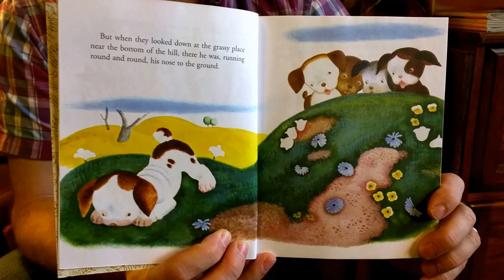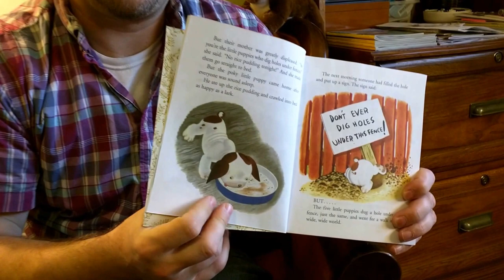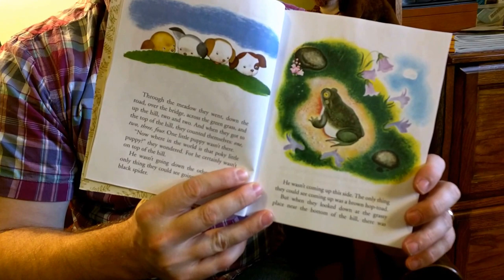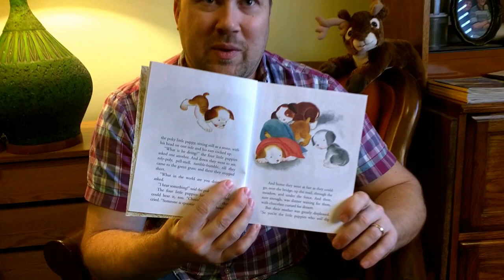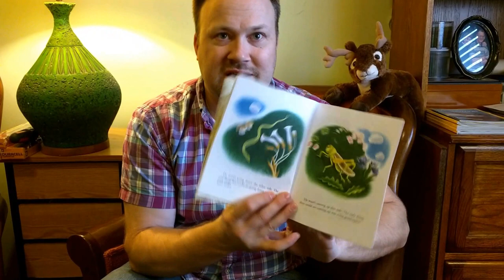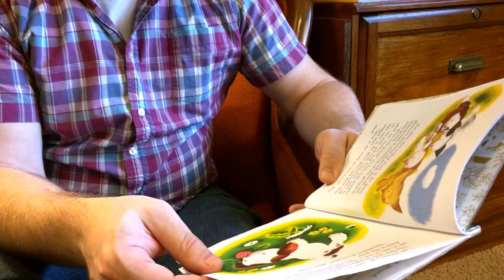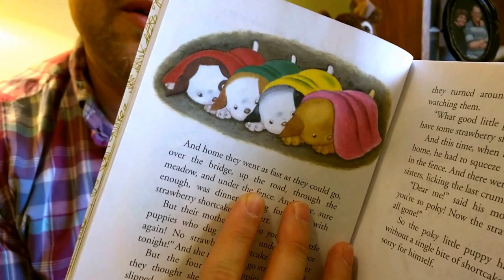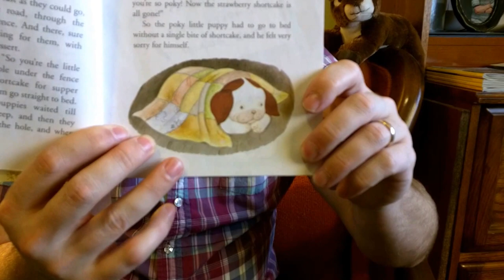The Poky Little Puppy as read by Garrett